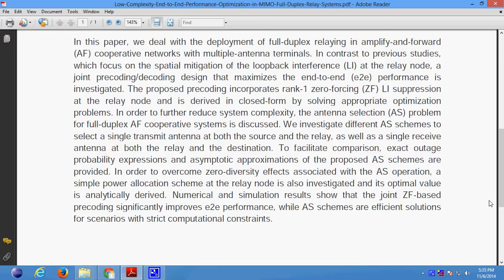Low Complexity End to End Performance Optimization in MIMO Full Duplex Relay Systems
Support:
Projects Code
Documentation
PPT
Projects Video File
Projects Explanation
Teamviewer Support